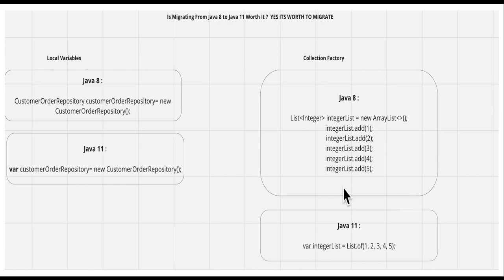IS MIGRATING FROM JAVA 8 TO JAVA 11 WORTH IT ? BENEFITS FROM JAVA FEATURES | InterviewDOT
The 11th version of Java, which is LTS (Long Term Support) without exaggeration, was a version that every Java developer noticed. Even though this version wasn't as breakthrough as Java 8, it contributed to the development of Java and also set the direction for the development of this programming language. Changing the set of packages and working with them was the main change in this release. So let's see if it's worth switching to Java 11 if your project is still using version 8 and, if so, what nuances you should consider when switching.

Local Variables.
Java resisted dynamic typification for a very long time since it was not part of the concept of easy code readability, but this feature was still added in Java 10 and accordingly became part of the Java 11 release. Abusing var instead of explicitly specifying the returned class always led to the result when it was not clear which classes a particular method operates on; thus, the readability and, in turn, the maintainability of such code were low. Realizing this in Java 11, using var only inside methods was an elegant solution to balance readability and verbosity.

Collection Factory Methods
Сollection Factory Methods, which were added in version 9, are available in Java 11, allowing you to create collections more concisely and faster. Although the number of elements that can be added at one time is limited, this approach significantly reduces the amount of code when initializing the collection.

Even though we get collections with the same values, these two collections have two different behaviors. Using a factory method, you are getting a collection that cannot be modified, and also, such a collection does not support null elements. However, such a collection is more consumes less memory and works more efficiently.